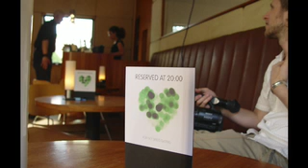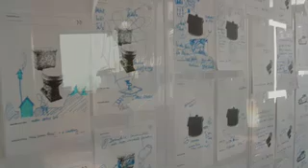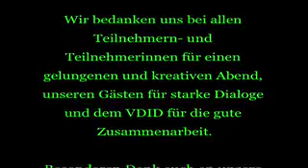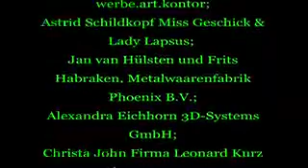7x7 - Creative Event in Hamburg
7x7 "speed dating" event bringing together creative professionals and industry experts (hamburg, june 5 2008)